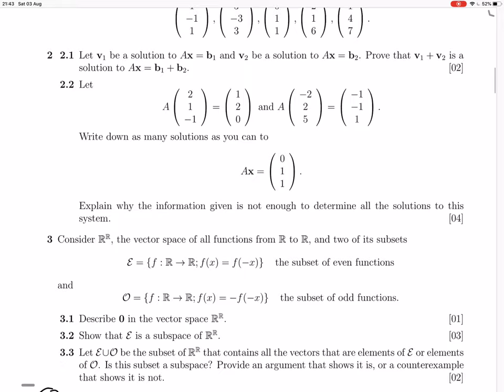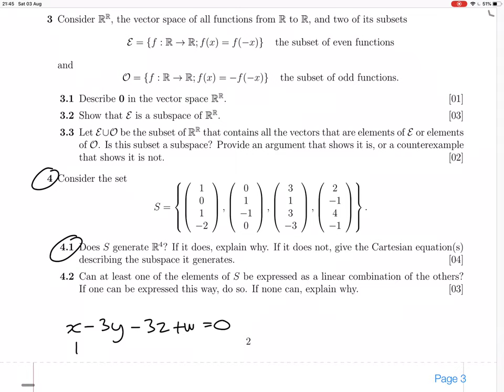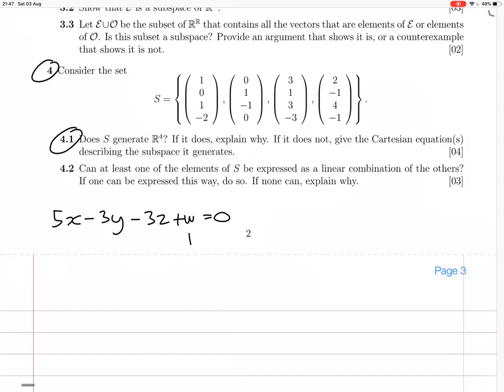2018 test1 q4